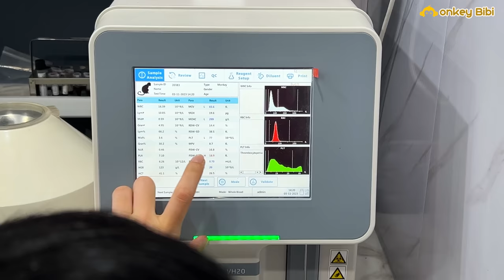Dad took Bibi for re examination generality after sick!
After 3 days of discharge from the hospital, Bibi the monkey was taken by his father to be examined again. Monkey BiBi and his father brought gifts to thank the doctors. Bibi then had a blood test. Monkey Bibi was X-rayed. The results of the re-examination were very good. Red blood cell, platelet, white blood cell and other indexes are very good. X-ray results are also very good. Dad and Bibi were very happy with such good results. I'm so happy to see Monkey Bibi completely recovered from his illness.